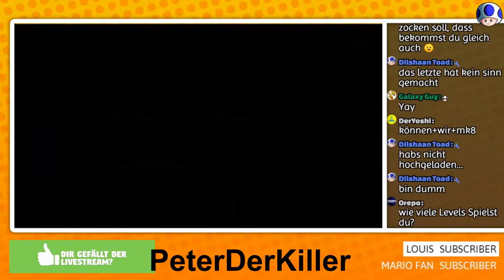Piuus Spiel Mein Level l Piuus Stream Highlights l MeinLevel l Super Mario Maker 2